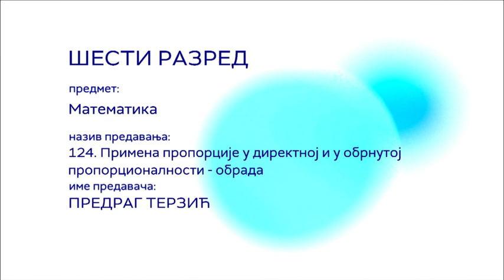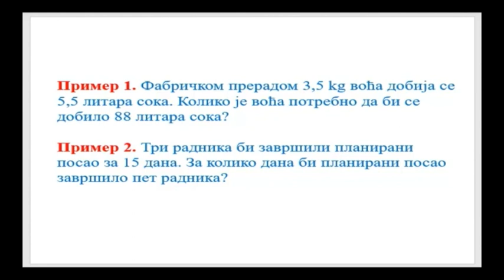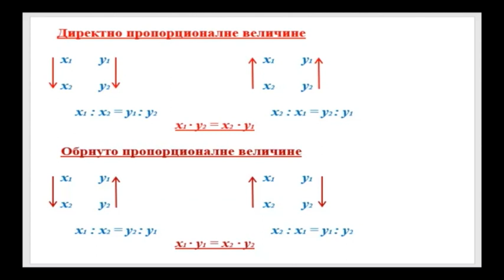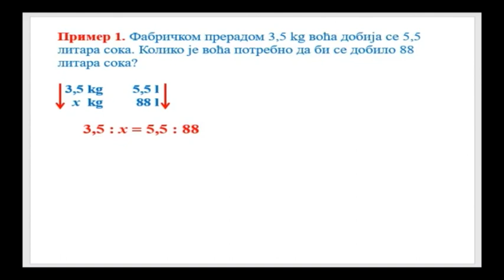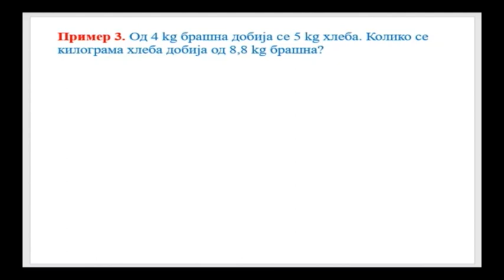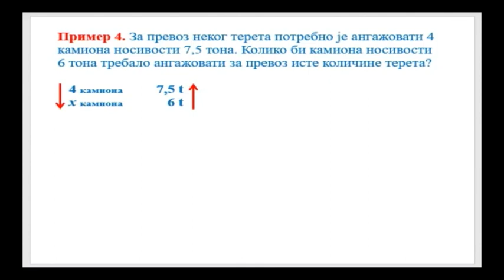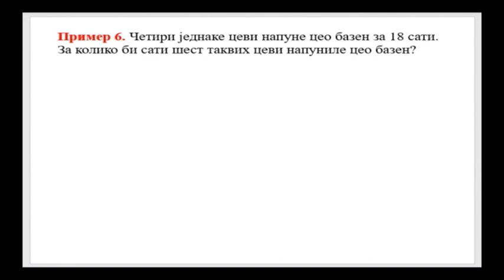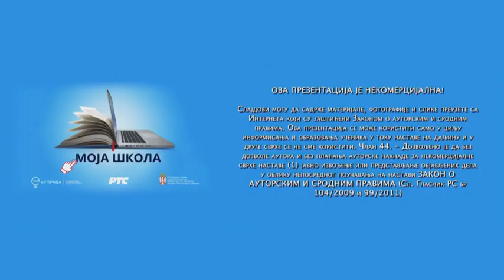ОШ6 – Математика, 124. час: Примена пропорције у директној и у обрнутој пропорционалности (обрада)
Предавач: Предраг Терзић